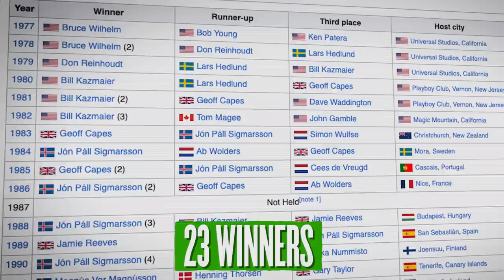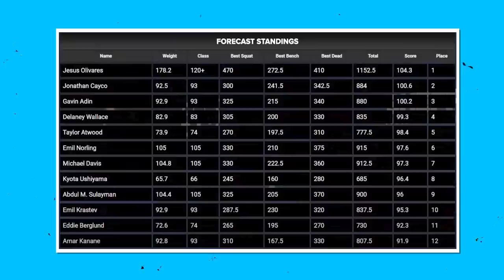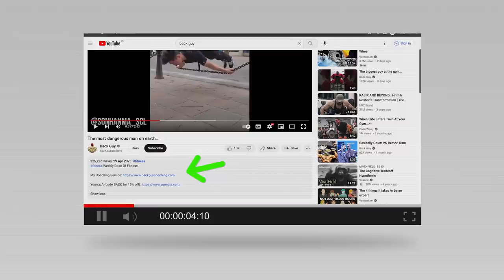Who Is The Strongest Man in History?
My supplement sponsor PROZIS Code BACKGUY gives you a solid discount that stacks with other codes :)